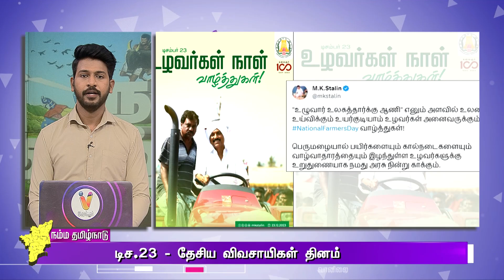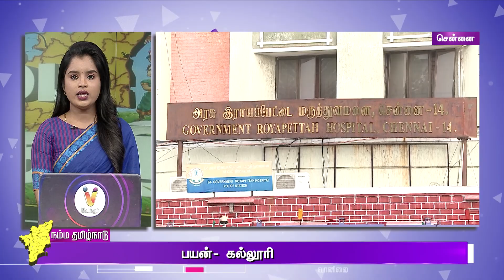நம்ம தமிழ்நாடு - இதுவரை இன்று | Namma Tamil Nadu | 23.12.2023